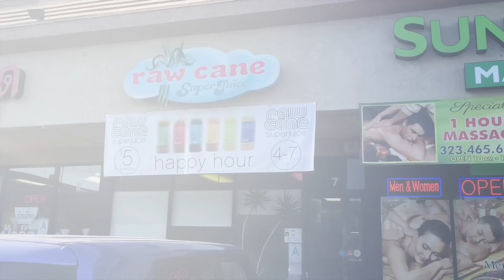Not the bomb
It's another day with Cobi Kim, and this time Whitney is easing back into the gluten-free, low histamine diet. The day starts at a Thai joint called My Vegan, which leads to smoothies at Raw Cane Juice,  dinner at The Addiction Bistro and dessert at Real Food Daily.